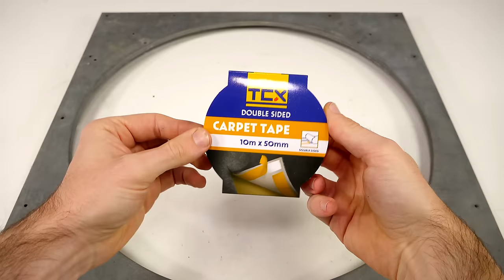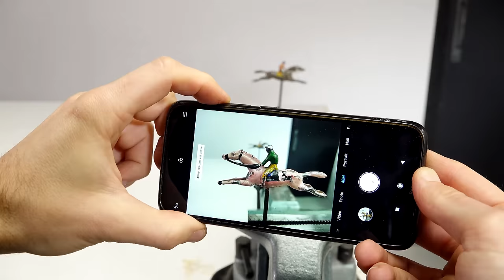Mechanical Horse Racing Game - Restoration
▶️ Sony AX700
▶️ Rode Videomic Go

_____________MY WORKSHOP MACHINES_______________
▶️Sandblasting cabinet
▶️Silent Air Compressor
▶️Metal Lathe
▶️Polishing machine

▶️Synthetic Lather
▶️Silicon moulding paste
▶️Model paint
▶️Green felt
▶️Epoxy Glue